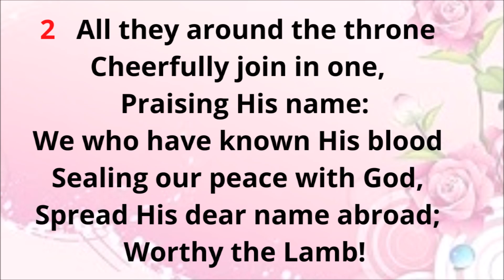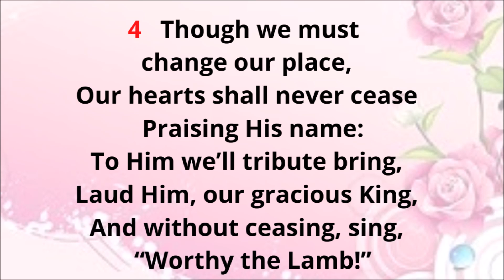EH179 GLORY TO CHRIST ON HIGH (PIANO)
E179

1
Glory to Christ on high!
Let praises fill the sky!
Praise ye His name:
He all our sorrows bore;
Angels His name adore,
And saints cry evermore,
"Worthy the Lamb!"

2
All they around the throne
Cheerfully join in one,
Praising His name:
We who have known His blood
Sealing our peace with God,
Spread His dear name abroad;
Worthy the Lamb!

3
Join all the human race
Our Lord, God's Christ, to bless,
In Him we will rejoice,
Making a cheerful noise,
Saying with heart and voice,
"Worthy the Lamb!"

4
Though we must change our place,
Our hearts shall never cease
Praising His name:
To Him we'll tribute bring,
Laud Him, our gracious King,
And, without ceasing, sing,
"Worthy the Lamb!"